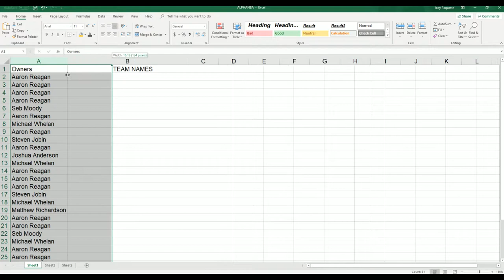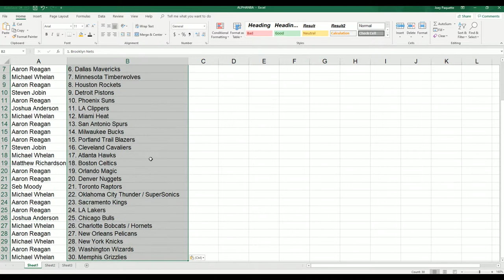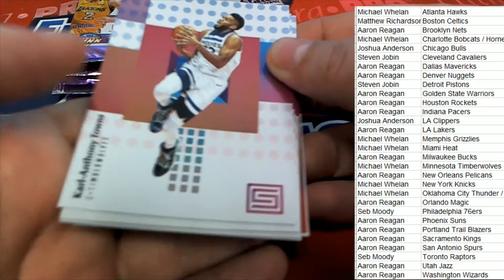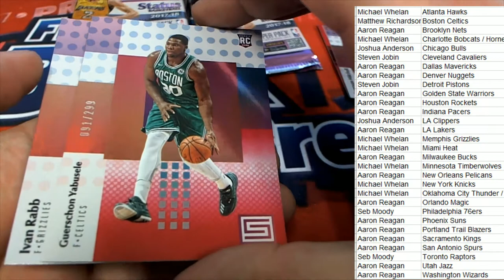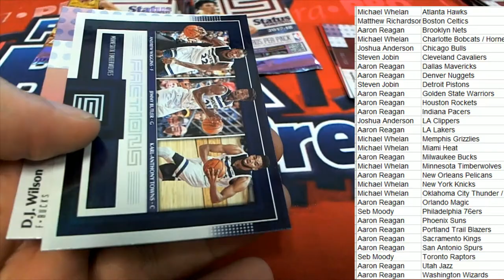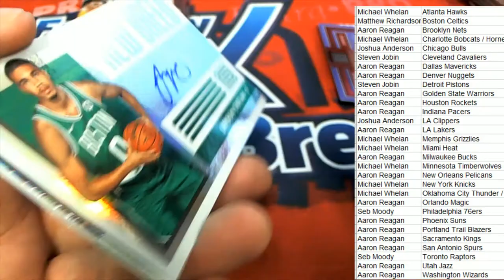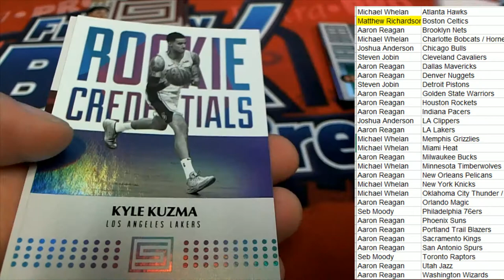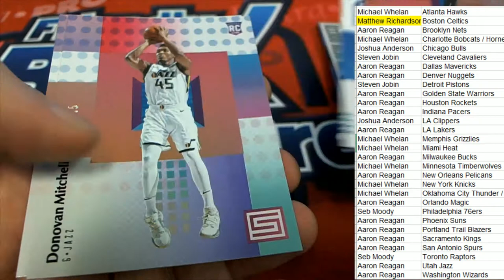2017 18 Panini Status Basketball Hobby Box ID 18PANSTATBKB2TR351